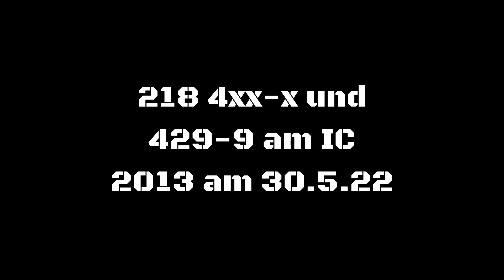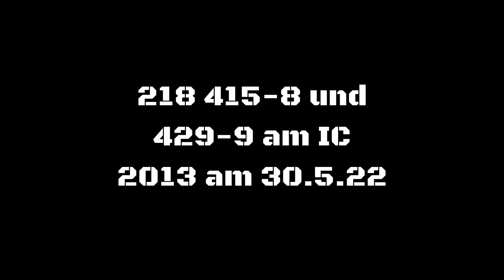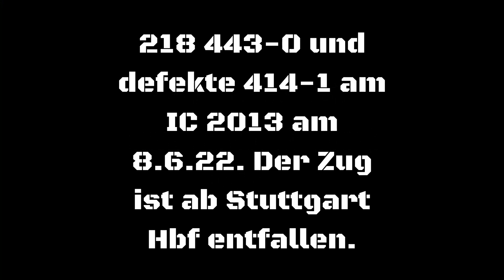BR 218 TB 11 Anfahrt Sound Compilation Part 3 ( IC 2012 / 2013 "Allgäu" )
Meine dritte Compilation dieser Art. Viel Spaß! :)